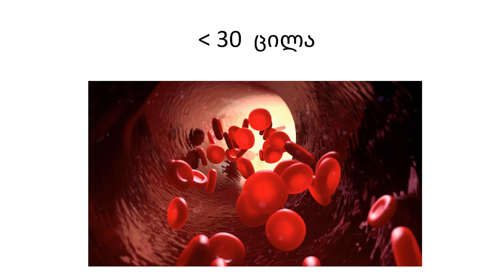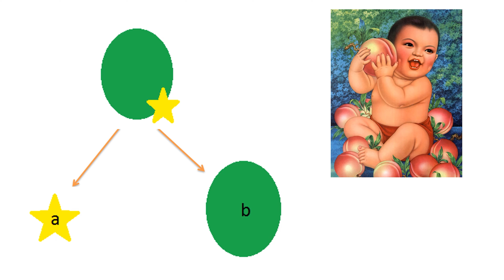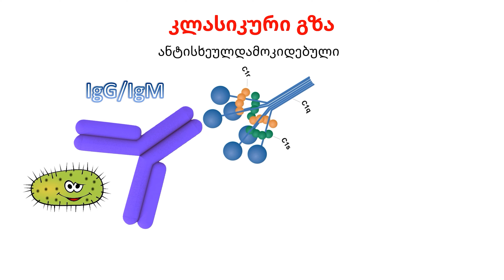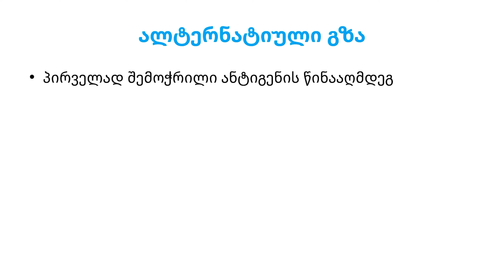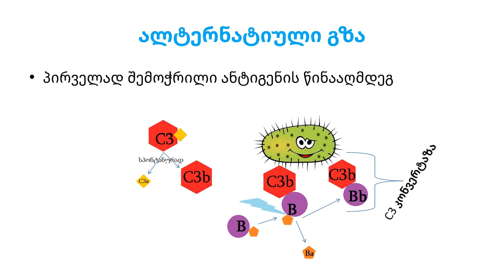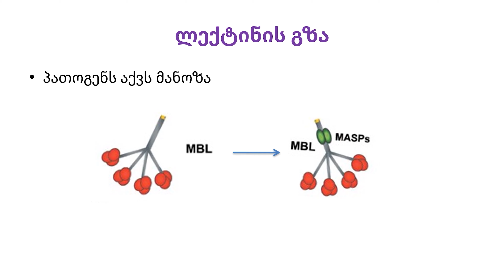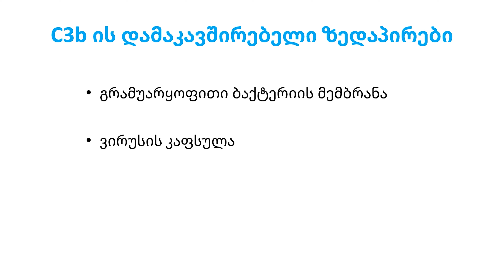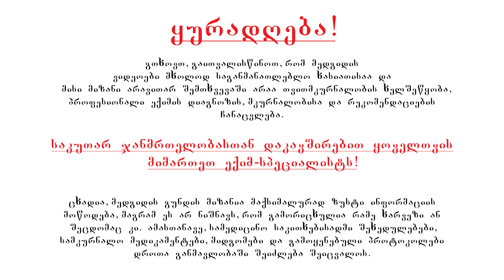Medguide/მედგიდი - იმუნოლოგია: კომპლემენტის სისტემა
გთავაზობთ მედგიდის იმუნოლოგიის კურსის მომდევნო ვიდეოს. დღეს განვიხილავთ კომპლემენტის სისტემას, ვისაუბრებთ და შევადარებთ მის სამივე გზას - კლასიკურ, ალტერნატიულ და ლექტინის.

გთხოვთ, გაითვალისწინოთ, რომ მედგიდის ვიდეოები მხოლოდ საგანმანათლებლო ხასიათისაა და მისი მიზანი არავითარ შემთხვევაში არაა თვითმკურნალობის ხელშეწყობა, პროფესიონალი ექიმის დიაგნოზის, მკურნალობისა და რეკომენდაციების ჩანაცვლება.

საკუთარ ჯანმრთელობასთან დაკავშირებით ყოველთვის მიმართეთ ექიმ-სპეციალისტს!

ცხადია, მედგიდის გუნდის მიზანია მაქსიმალურად ზუსტი ინფორმაციის მოწოდება, მაგრამ ეს არ ნიშნავს, რომ გამორიცხულია რამე ხარვეზი ან შეცდომაც კი. ამასთანავე, სამედიცინო საკითხებისადმი შეხედულებები, სამკურნალო მედიკამენტები, მიდგომები და გამოყენებული პროტოკოლები დროთა განმავლობაში შეიძლება შეიცვალოს.